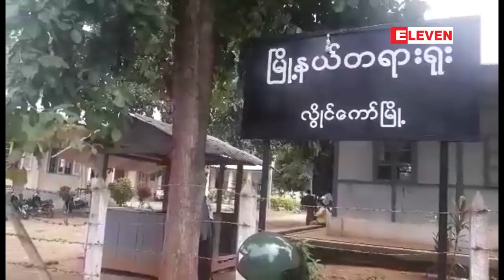လိြဳင္ေကာ္၊ ေလာပိတေက်းရြာအုပ္စုေလာကထူးေက်းရြာရွိေတာင္သူေလး...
လိြဳင္ေကာ္ၿမိဳ႕နယ္ ေလာပိတေက်းရြာအုပ္စုေလာကထူးေက်းရြာရွိဌာေနေဒသခံေတာင္သူေလးဦးကုိ အမွတ္ ၁ ဘီလူးေခ်ာင္းစက္ရံုဝန္ထမ္းအိမ္ယာေနသူမ်ားမွ  ပိုင္နက္က်ဴးလြန္မႈမ်ားျဖင့္ တရားစြဲဆိုရာမွ ေနာက္ထပ္ ႏွစ္ဦးကိုပါလိြဳင္ေကာ္ၿမိဳ႕နယ္တရားရံုးကတရားစြဲဆိုတယ္လို႔ သိရပါတယ္။